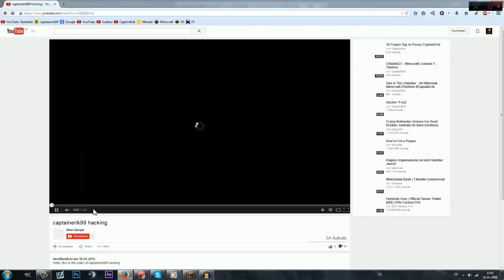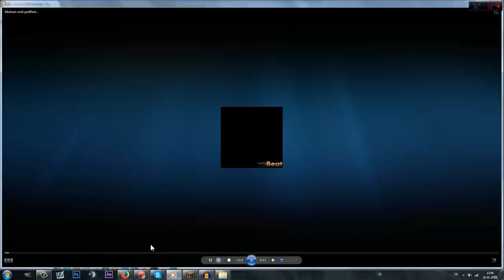Gebannt für Speedhacks GG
Für Speedboost in Cranked gebannt, Unschuld bewiesen, trotzdem gebannt bleiben. SEEMS LEGIT

Ich wurde wegen "Speed/Fly hacks" gebannt, obwohl man in Cranked einen Speedboost bekommt, wenn man einen Kill macht xD Lächerlich. Schön Dank an den kompetenten Mod, der sich so gut mit den Gamemods auskennt.

"Banevidence"
Der Zigeuner hat das Video gelöscht xD